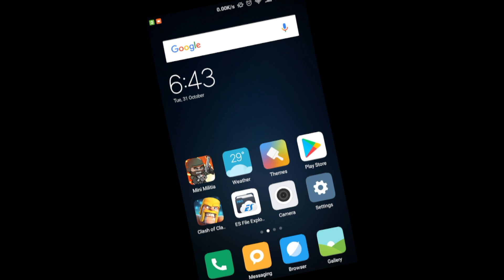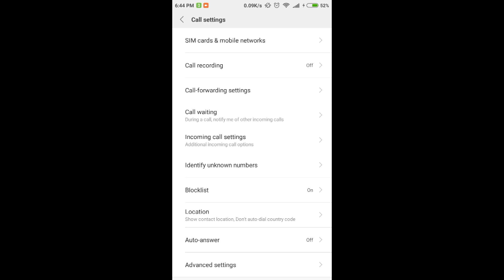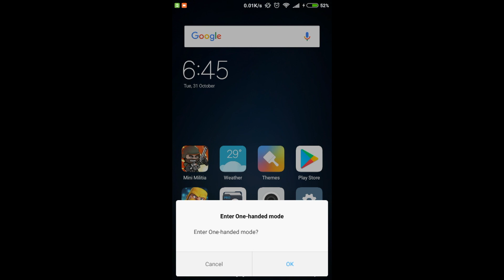Top 3 Amazing Hidden Tips and Tricks Of Redmi 4A | Must Try 👍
Here are the Top 3 Amazing Tricks for Redmi 4A.👍